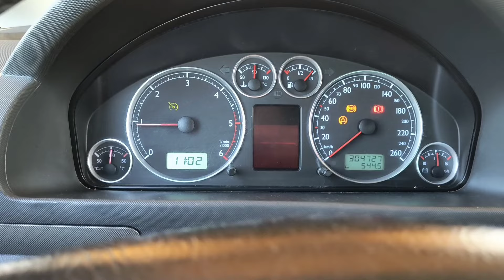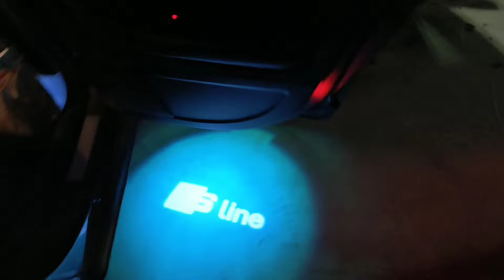Cat te costă să aduci o mașină pe platforma?!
Pentru orice sustinere REVOLUT: @george2146

Dacă va plăcut:
➡️Dați un Like 👍
➡️Lăsați un comentariu 💬
➡️Distribuiți 🤙
➡️Abonați-vă 🤝